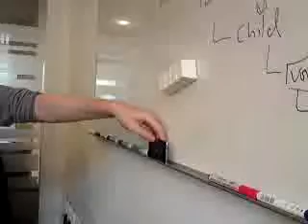Using GeekTech to dis Real Workers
Mattias has bought a new iPod Touch, and has downloaded an app that uses the built-in accelerometer to discover that the wipe-board has been put up at an angle. This is either proof that [a] Workmen just don't use levels any more, or [b] Software developers are just WAAAAYYY too geeky for their own good.